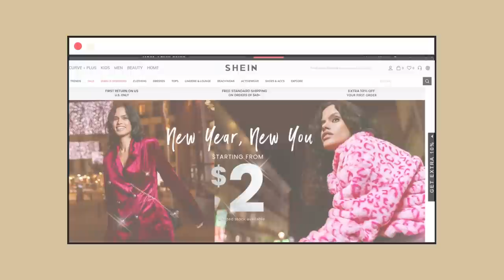Trucos para verte más ALTA I Hanna Coreana